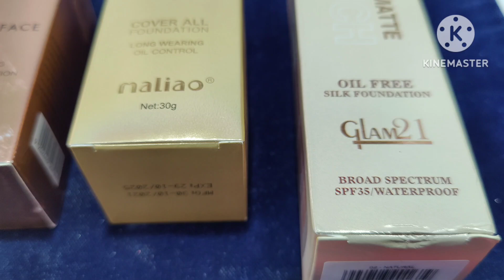how to 🔥use makeup😱best 3 foundation❤️malio me_on Glam21#shortsvideo 💯best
how use foundation face
how to use face foundation cream
foundation lagane ka sahi tarika
foundation lagane ka sahi tarika bataiye
best foundation waterproofing products
best foundation for all skin types
best foundation for all skin types under 200